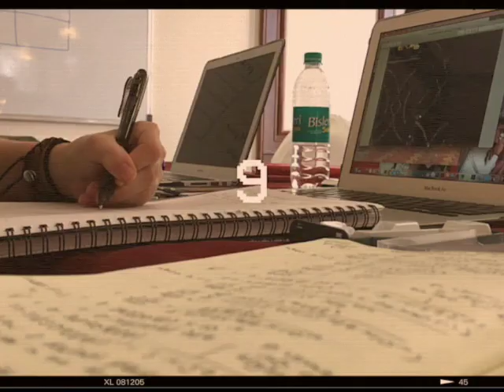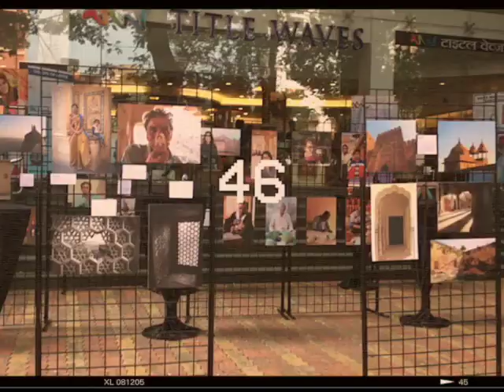50 Days in India: a Short Film by Isabelle R.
Class of 2019 Student Isabelle R. adapts a vintage look to highlight her and her classmates time in India.